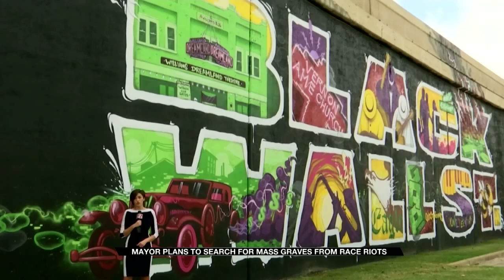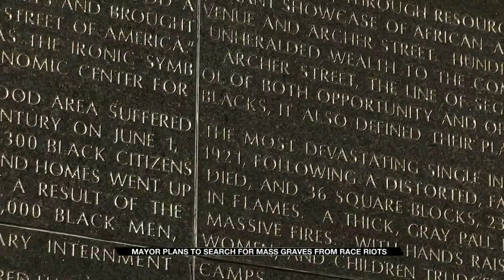Tulsa Pastor Weighs In On 1921 Mass Grave Search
A North Tulsa Pastor says the Mayor's plans to search for mass graves from the 1921 Tulsa Race Massacre are necessary to bring justice to victims and their families.